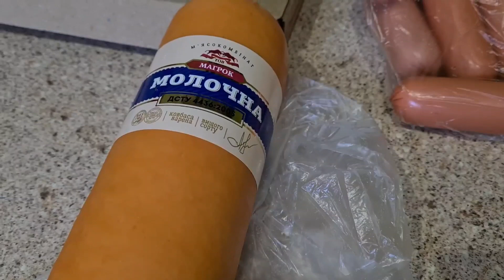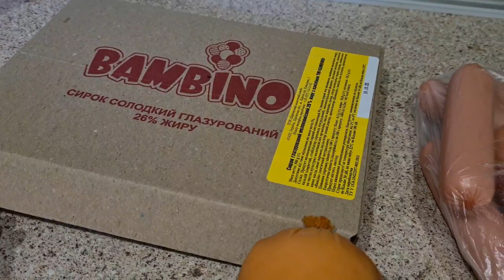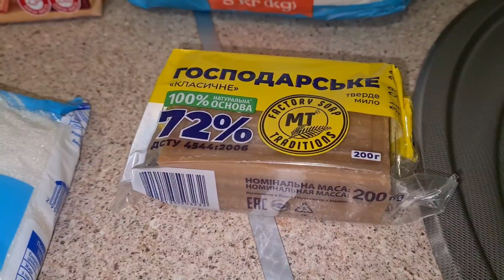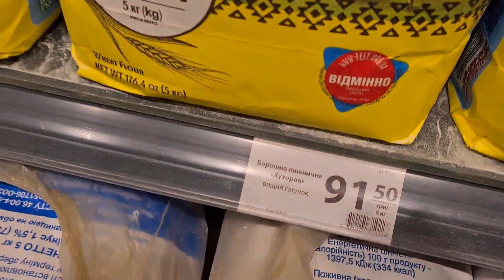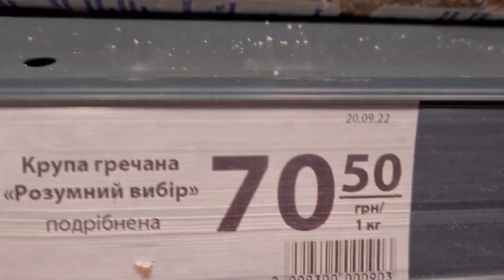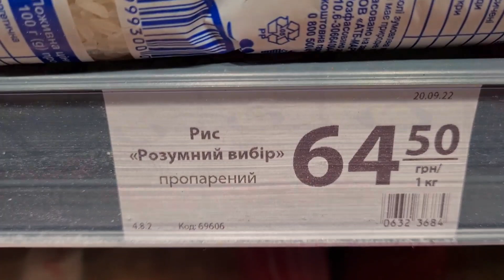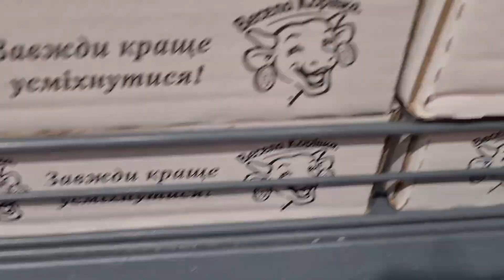Запорожье. 22. 10. 2022 Так и живём !